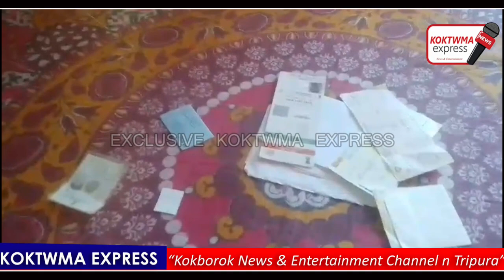Belbari ni Mangkanta kami o Hosrsa ni Horo Khung-Tham Nogo Hapkha Sikhok || Twlangkha Rangchak